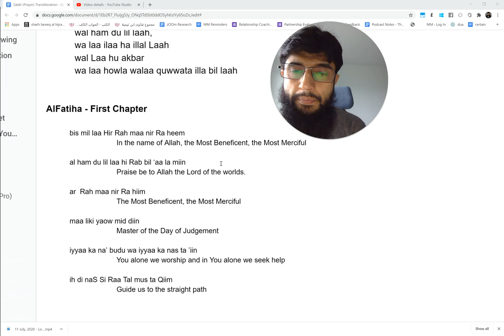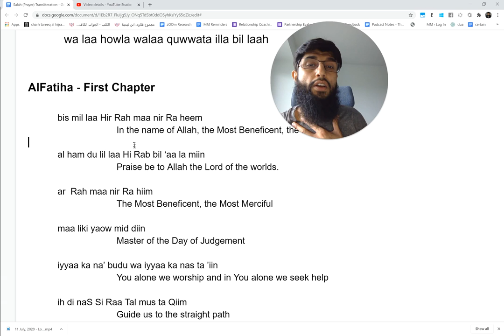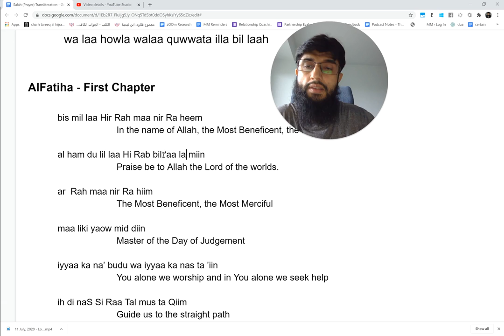12 | All Perfect and Complete Praises Belong To The Lord Of The Worlds | New Muslim Prayers (Salah)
12 | All Perfect and Complete Praises Belong To The Lord Of The Worlds | New Muslim Prayers (Salah) | By: Coach Zubair